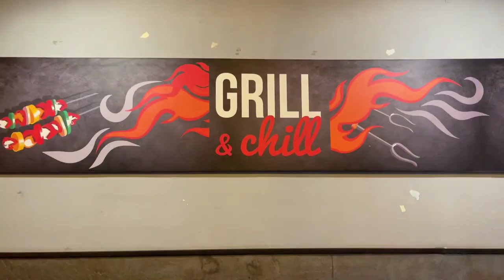Castle's Barbeque Connaught Place | Special offer for Sa Fam | Unlimited Buffet | Best Barbeque |V#6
What's up Sa FaM , In this video we are going to Castle's barbeque Connaught place Delhi NCR , For only Sa FaM viewers can grab this offer go and check it out . this is one of the best resturant at this price point  and  watch the full video to know about offers. Do likes comments down below . Give your valuable suggestions to us.. we are happy to tell you this is our sixth vlogging video .. Give it your full love and support. we are going to uploads videos more soon stay Tunned...